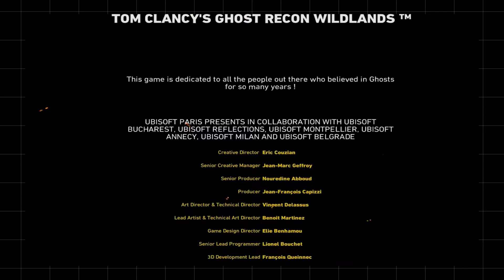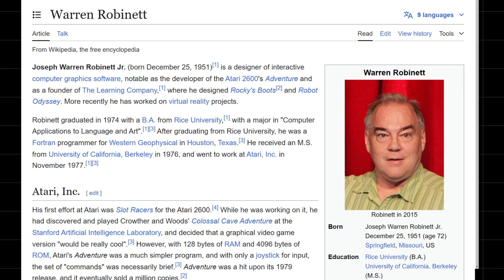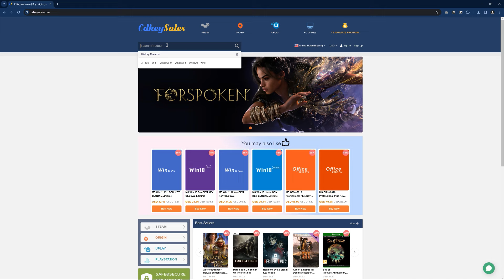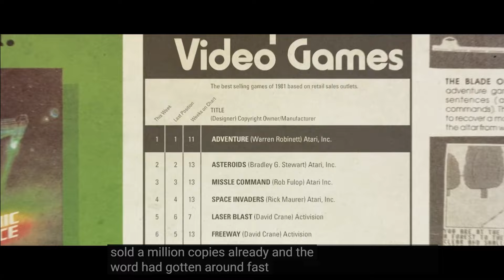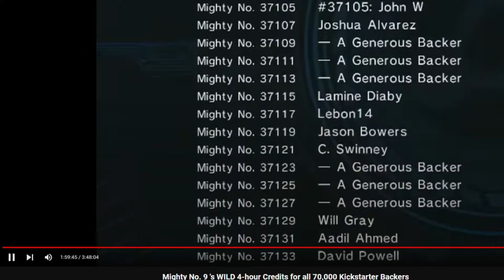Video Game Credit Scene - Siapa Yang Mau Lihat Coba?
Credit scene adalah salah satu cara pembuat game berterima kasih pada orang-orang yang berjasa membantu pembuatan gamenya. Tapi siapa yang doyan liat credit scene?

FREE KAOS TECHANDTIPS untuk pembelian PC rakitan di techandtips store.

Cek katalognya, ga banyak, tapi sebisa mungkin dijual murah. Mantan review ada, cari baru juga ada, mau pesen rakitan juga boleh.